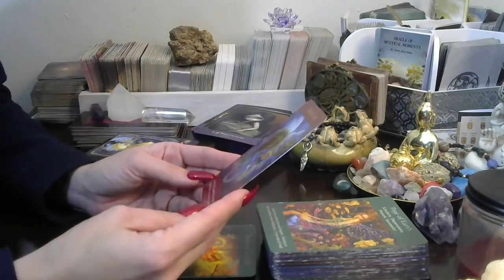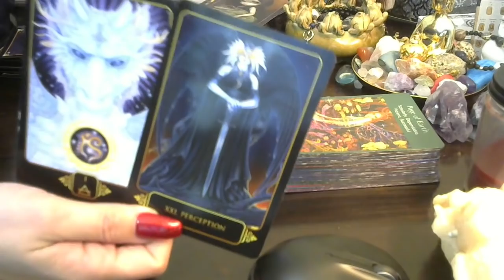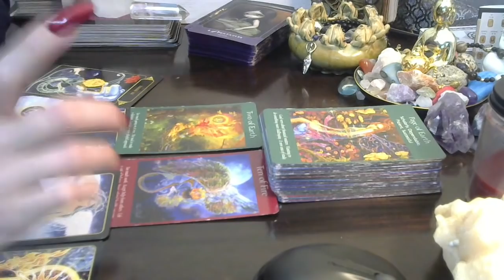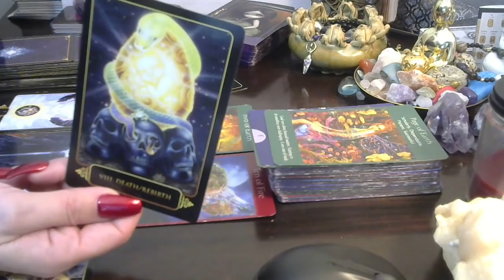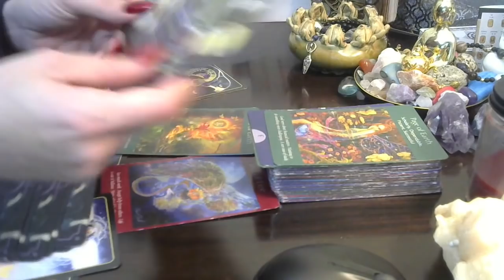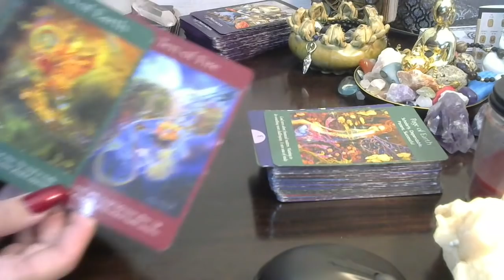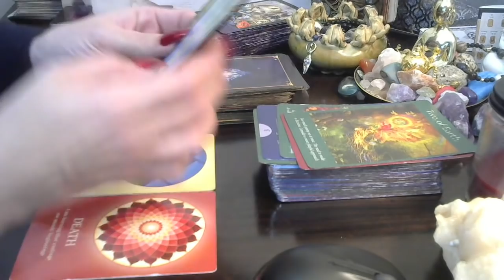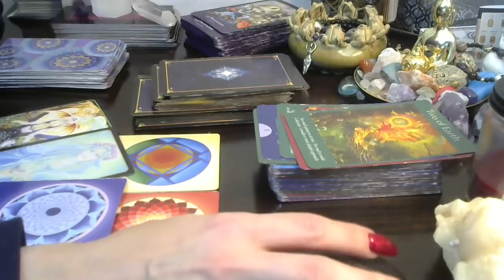Leo*❤🔥 Part2 (RawLOVE) Those Who Stayed During The Heartache